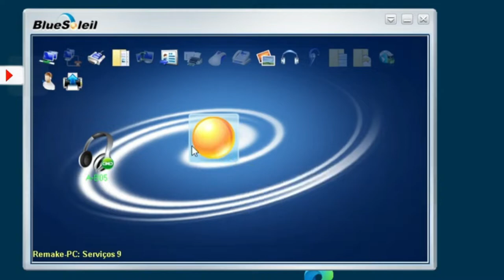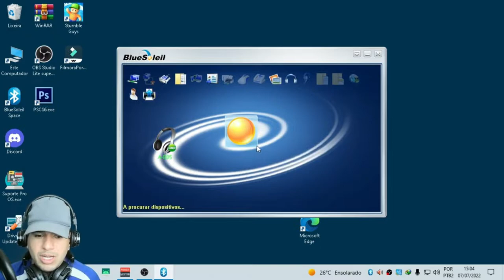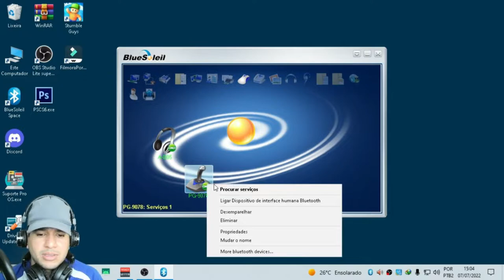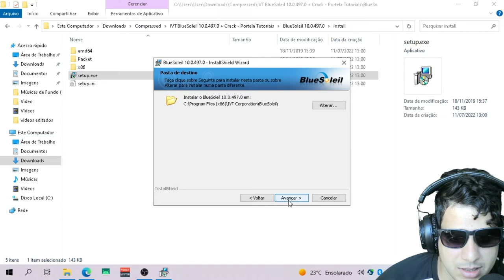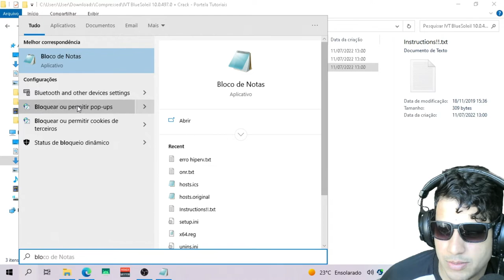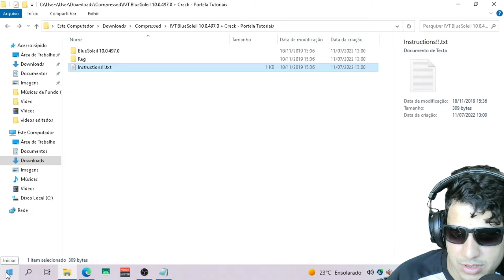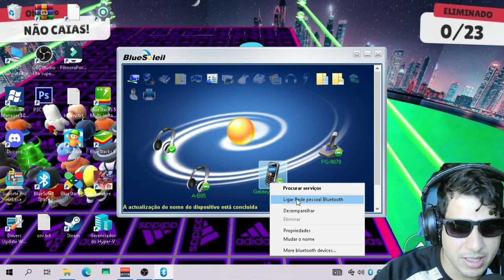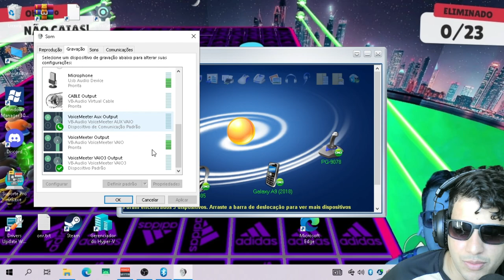NÃO CONSIGO USAR O BLUETOOTH ESSA SOFTWARE VAI TE AJUDAR COM MAIS QUALIDADE NA CONEXÃO E NO AUDIO!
COMO BAIXAR E INSTALAR O BLUESOLEIL COMPLETO EM PORTUGUES
BlueSoleil é um programa completamente funcional desenhado para te dar acesso àqueles aparelhos bluetooth que tens na tua casa e que não usas normalmente porque não consegues conectar-te com o teu PC.
Graças a esta aplicação serás capaz de detectar e conectar qualquer aparelho bluetooth ao redor do teu computador (claro que tens de ter um adaptador bluetooth ligado ao teu PC). Não interessa se são telemóveis, PDAs, Auscultadores, Câmeras Digitais ou qualquer outro aparelho, não demorará mais do que 5 segundos a conectá-lo.

8 de RAM processado I5 TERÇEIRA GERAÇÃO SSD111GIGA HD 1TB 4 NUCLEOS +VIRTUALIZAÇÃO SEM PLACA DE VÍDEOCPU & RAM: Intel(R) Core(TM) i5-3340S CPU @ 2.80GHz (4CPU7.9GB)Intel(R) HD Graphics 2500.

CREDITOS:
PORTELA TUTORIAS